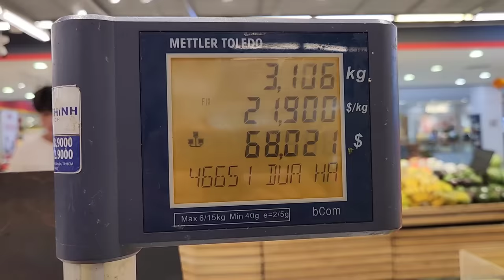Tony | Tổ Chức Sinh Nhật Cho 3 Thành Viên 🎉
Bữa tiệc chúc mừng sinh nhật cho 4 thành viên A ĐẠI, QUANG MẬP, VŨ THANH & NGÁO. Chúc mừng các em thêm 1 tuổi mới. Chúc mọi người xem video vui vẻ nhé!